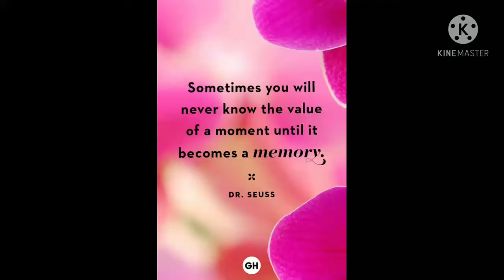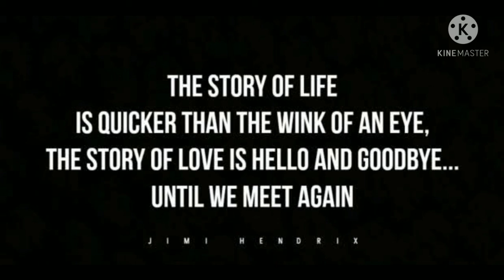Thank you Mam Juana